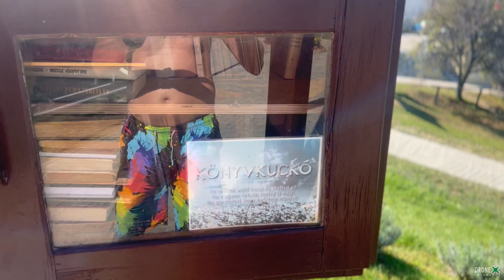Túrázás Gönyüre E-rollerrel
Túrázunk, kutatjuk az elfeledett helyeket. Fotózunk, videózunk. Gyűjtsetek élményeket! Kövessetek minket! Megyünk előre, hajrá!

Felhasznált eszközök:

Fényképezőgép:
Canon R

Drón:
AUTEL EVO LITE+ 6K

Stabilizátor:
DJI OM4

Kamera:
Insta 360 One R
Insta 360 One R 1” inch

E-Roller:
Kugoo G-Booster – modded 42A
Macbook Pro
Assus Zenbook

Nas:
Synology DS218
WD Elements

Bakancs:
Hanwag Tatra II Wide GTX
GriSport Marrone Dakar Trending

Bukósisak:
NZI COMBI 2 DUO

Ruházat:
Pinewood Hunter Pro Xtreme kabát
Pinewood Caribou Hunt Hose nadrág
Pinewood Wolf Lite nadrág
Pinewood Douglas Shirt felső
Pinewood Prestwick Exclusive Fleece ing
Pinewood T-Shirt
Pinewood Summer Shirt-18
Pinewood Finnveden Trail Hybrid Trousers

Victorinox Ranger 55 Grip multifunkciós kés